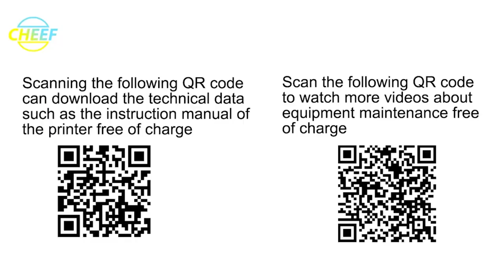Hitachi AIR FILTER ASSY 451594 shipping display!